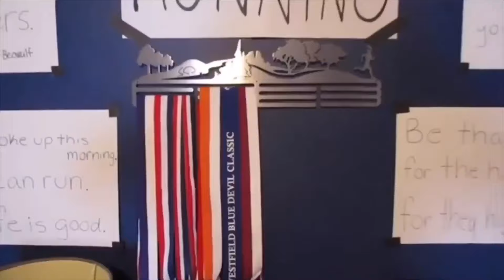Chocolate Milk Mile 2019